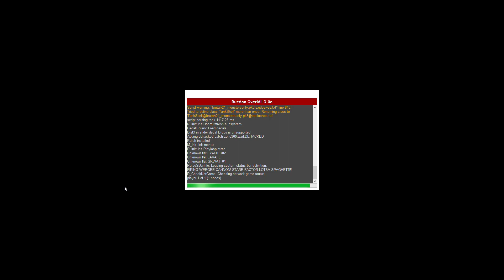Zone 300 with Russian Overkill+Brutal Doom Monsters: MAP30